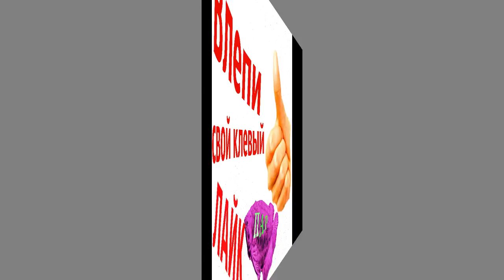Аквариумные рыбки. ЦИХЛАЗОМА ЧЕРНОПОЛОСАЯ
webmoney
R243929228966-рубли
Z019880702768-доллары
Номер карты СБЕРБАНК
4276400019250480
Реферальная ссылка для блогеров AIR чернополосая или цихлазома-зебра(лат. Cichlasoma nigrofasciatum)
Лучше всего держать их отдельно, либо с другими цихлидами, но обязательно в просторном аквариуме. Важно чтобы у чернополосых был свой угол, в который заплывать не позволено никому.Чернополосая цихлазома очень проста в содержании и уходе